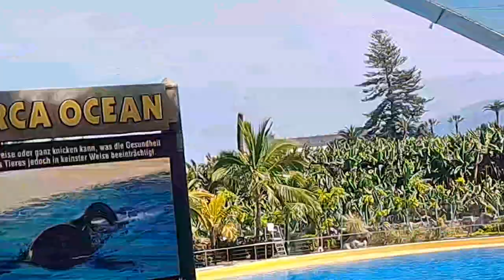Loro Parque. Orca Whales 🐋